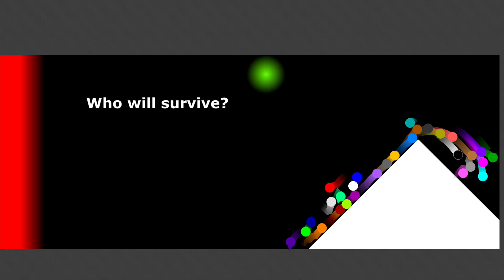Escape The Lava Marble Survival Race in Algodoo